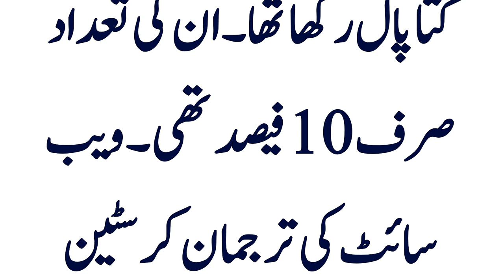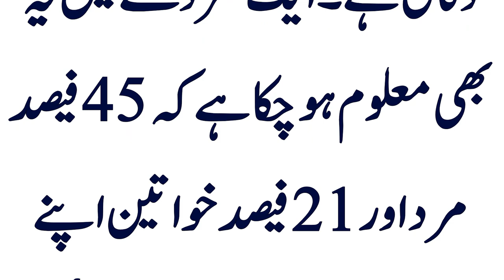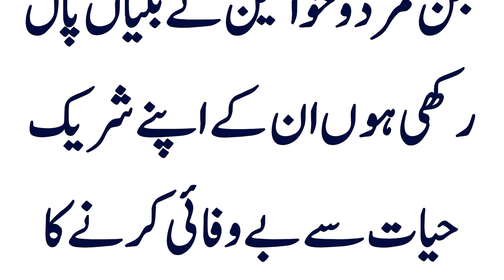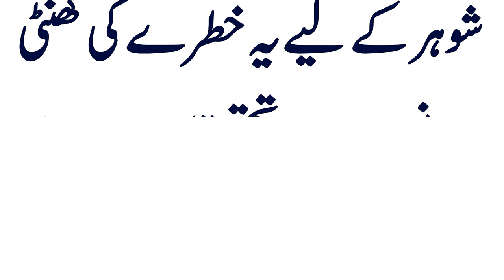طلاق کی دوسری سب سے بڑی وجہ شریک حیات کی بےوفائی ہے۔اردو کہانی ٹکیسٹ سلائڈمیں۔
Aslam-U-Alaikum watchers. طلاق کی دوسری سب سے بڑی وجہ شریک حیات کی بےوفائی ہے۔اردو کہانی ٹکیسٹ سلائڈمیں۔
Welcome to the "Hamari Kahani89," friends. We are uploading moral tales in Urdu, stories that teach lessons, Sabaq Amoz kahaniya, akhlaqi kahaniya, Islamic kahaniya,  Political kahaniya, and numerous other tales. My intention when I started this channel was to provide you with the best value and time-saving content. We are committed to providing you with valuable and useful content. We have a wide range of stories for families of all ages, especially those with young children. If you enjoy our efforts, we would greatly appreciate it.
• Make sure to sign up for History-Info Stories.
Voice and Modifying: Sher Azam
Presenting: Events Stories
hamarikahani89
The channel totally denies criminal ways of behaving and likes to submit to all YouTube rules. Besides, prepare yourself for everything I'm going to say to you - I change all of the stories myself, I comply with the rules and rules of YouTube, and I set the establishment with the assumption of free music from the YouTube library. I'm an essayist in the Shina language and I express my charming words in a particular way.
I take appropriate pictures from Google for the heavenliness of the accounts, so I express because of examination very much...
Hamari Kahani...